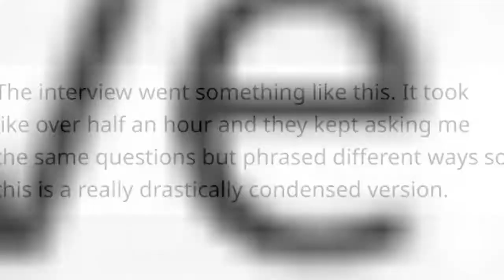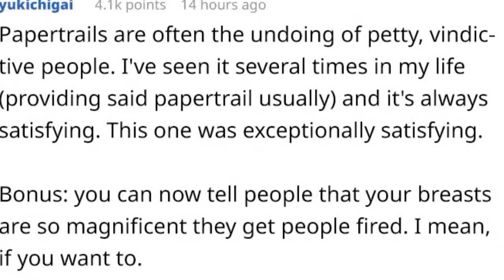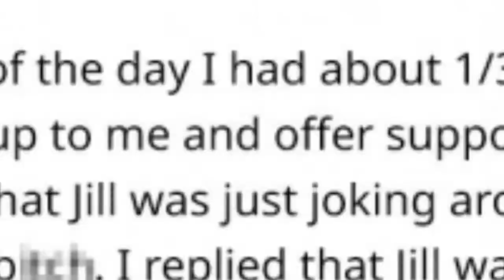Woman Gets Revenge On A Co-Worker That Bullied Her For Months For Having Breast Implants 🙃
0:00 - Intro
0:00:12 -
0:00:21 -
0:00:30 -
0:00:39 -
0:00:48 -
0:00:57 -
0:01:06 -
0:01:15 -
0:01:24 -
0:01:33 -
0:01:42 -
0:01:51 -
0:02:00 -
0:02:09 -
0:02:18 -